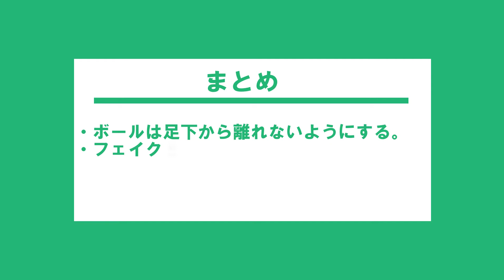自主トレで出来るドリブルトレーニング ～幼児・小学生の為のドリブル基礎練習～